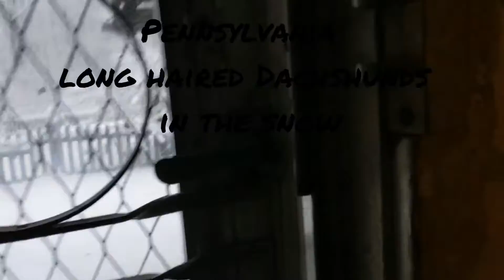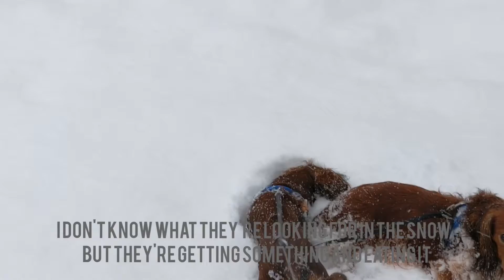Dachshunds in the snow